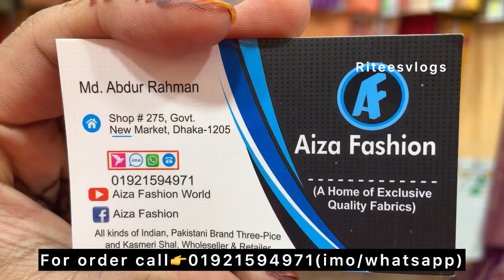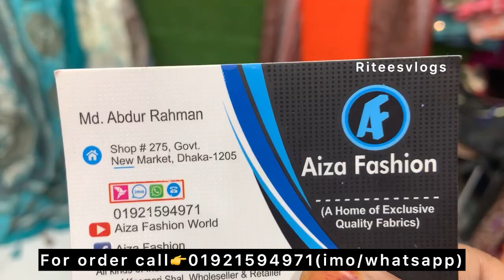২০০ টাকা ডিসকাউন্টে গর্জিয়াস বুটিকের থ্রি পিস //New market Boutique 3 pis